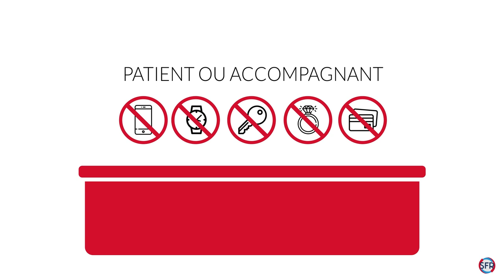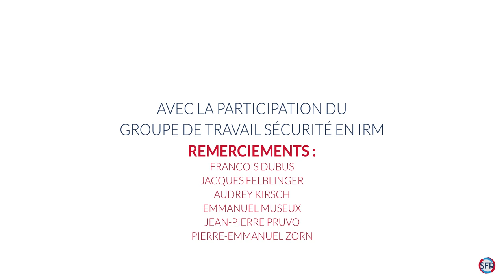La sécurité en IRM